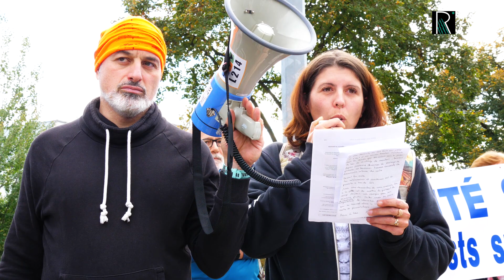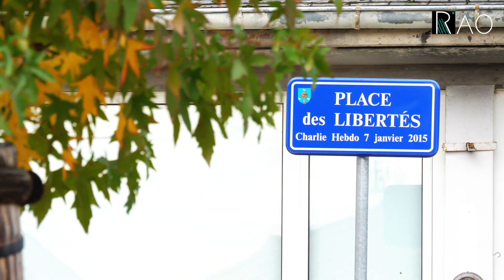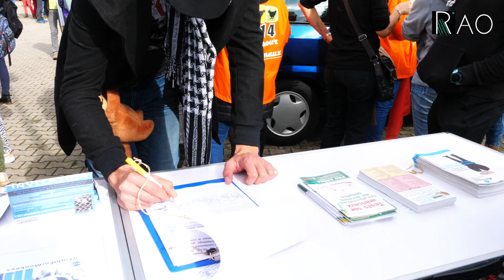Manifestation à Niederhausbergen (20/10/19) : pour la fermeture du centre de primatologie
📽 [Manifestation Justice pour les singes - 20/10/19]
Chaque année depuis 2015, est organisée une marche en Alsace dans la commune de Niederhausbergen pour demander la fermeture d'un centre de primatologie. La marche se clôture par un sitting devant les portes du centre.
Cette année, près de 350 manifestants sont venus défilés dans les rues de Niederhausbergen. Des scientifiques dont le Dr André Ménache étaient également présents.

Ce centre installé dans un ancien bastion militaire (le Fort Foch) géré par l'Université de Strasbourg étudie le comportement des singes, expérimente des singes et réalise une activité d'import / export de primates à destination des laboratoires européens.

Plusieurs associations et collectifs animaliers dénoncent les activités opaques de ce centre.

► Découvrez le collectif Fight For Monkeys très actif depuis plusieurs années sur ce dossier

►Le comité scientifique Pro-Anima  élabore et coordonne avec des laboratoires partenaires des programmes et des techniques de recherche de pointe qui n’utilisent pas d’animaux.

[ En Image ]

Photos ► L'association Code Animal dévoile des images sur les singes détenus à Niederhausbergen :